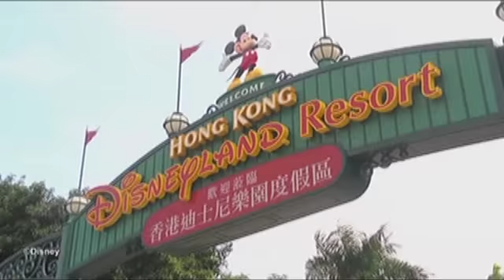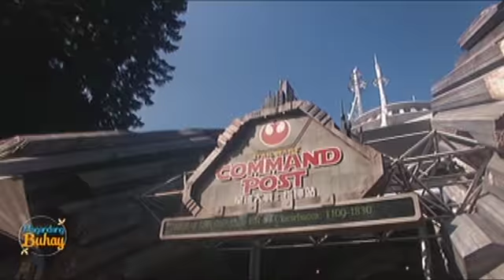Magandang Buhay: Jordan, Mela and Pele enjoy their Tomorrowland experience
Magui, Jordan, Mela and Pele together with their Momshies enjoy their Tomorrowland experience.